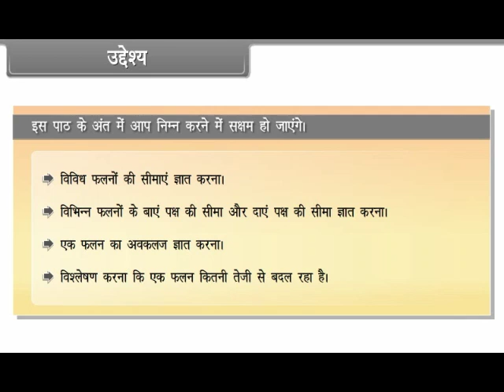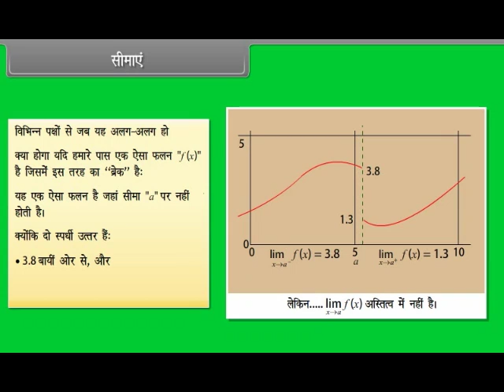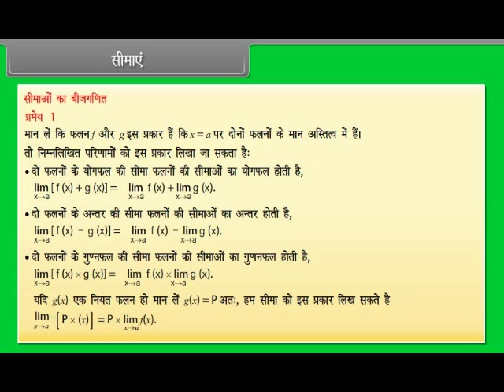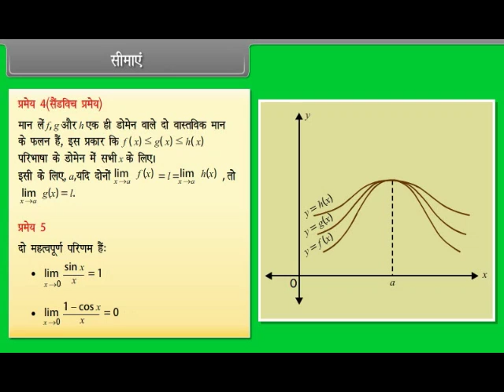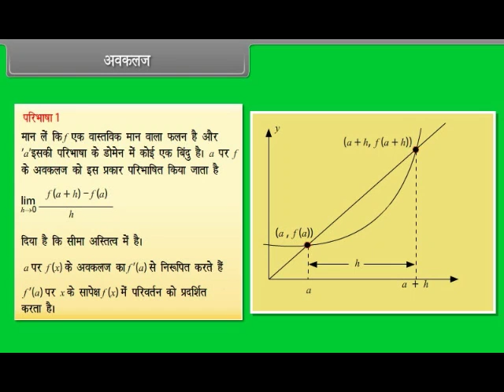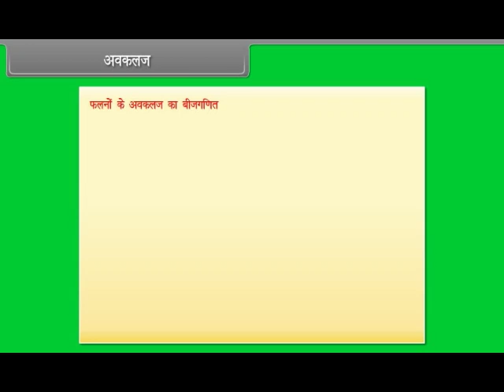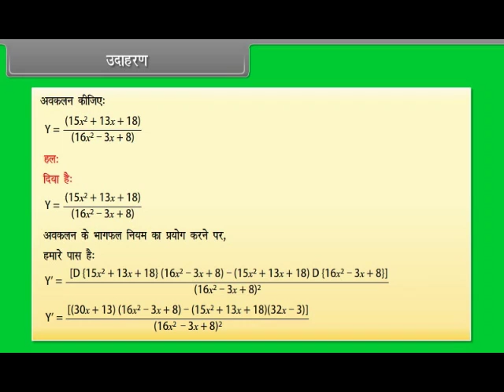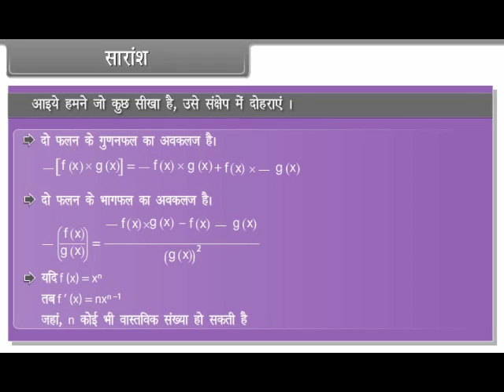Limits and Derivatives